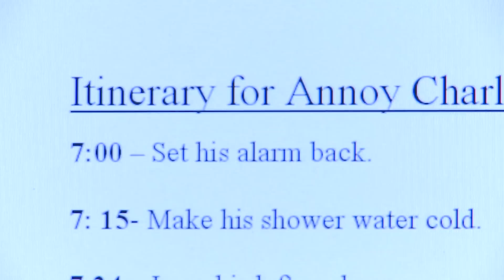Annoy Charlie Smith Inc Webisode 3: ATM Lines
Charlie is in a rush to make it home to his frustrated wife, but when he has to stop at the ATM Annoy Charlie Smith Inc look to slow him down for good.